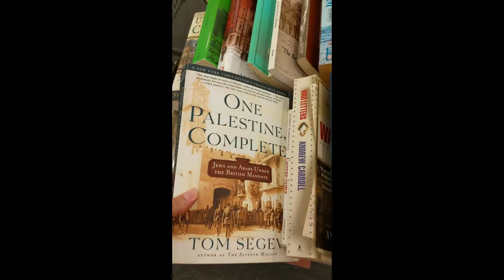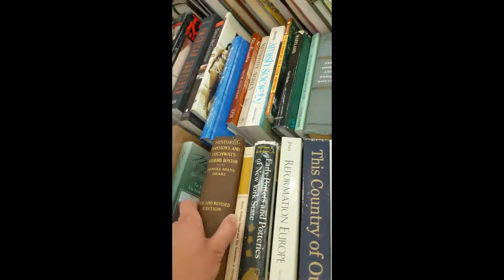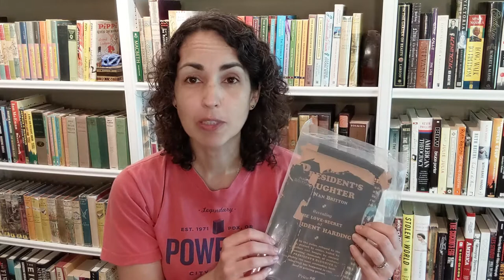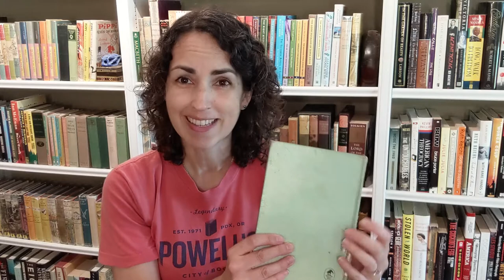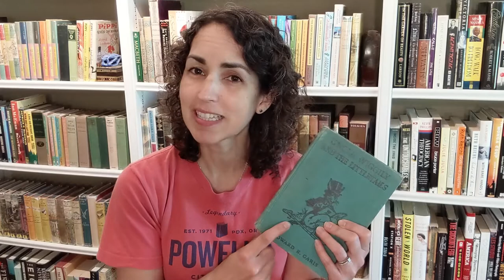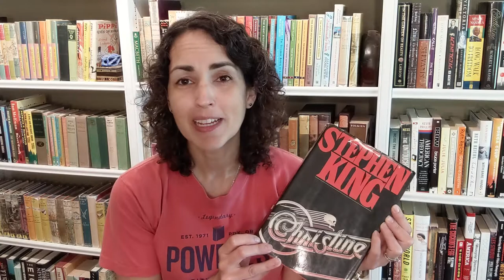Book sale and piles of books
Come book shopping with me to a used book sale where I bought a ton of books.
Mentioned in this video:

-Old Fashioned Girl by Louisa May Alcott
-Cinderella with Arthur Rackham illustrations
-The House at Pooh Corner by Arthur Rackham (this is the video of my Winnie the Pooh Collection
-The Yellow Fairy Book by Andrew Lang
-Tom Sawyer by Mark Twain
-The Tales of Edgar Allan Poe
-Alice in Wonderland, and Through the Looking-Glass by Lewis Carroll
-Old Swedish Fairy Tales
-The President's Daughter by Nan Britton
-Alfred Hitchcock and the Three Investigators and the Secret of the Haunted Mirror
-The Boxcar Children by Gertrude Chandler Warner
-Aesop's Fables with Arthur Rackham illustrations
-Uncle Wiggily series by Edward Garis
-The Occult by Colin Wilson
-The Quiet American by Graham Greene
-Christine by Stephen King (this is a website I've used to check for first edition points